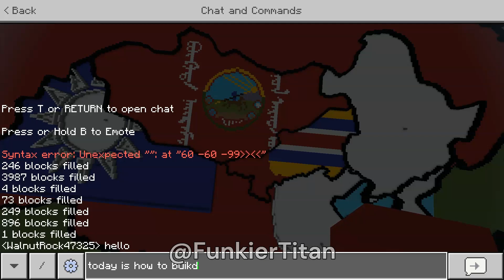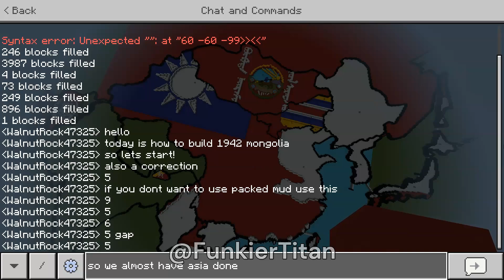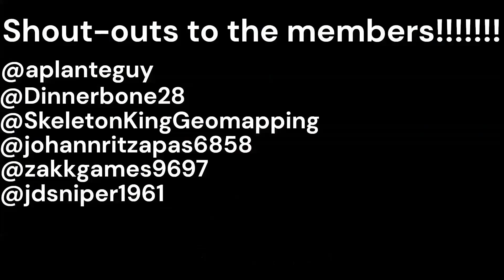How To Build Revamped 1942 In Minecraft Part 59 People's Republic of Mongolia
Credits to @jdsniper1961 for the china design